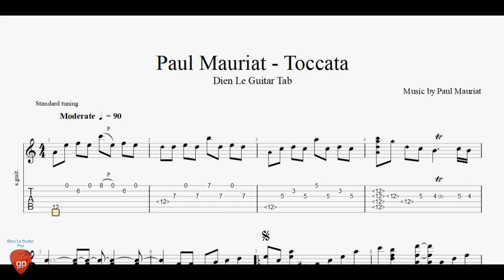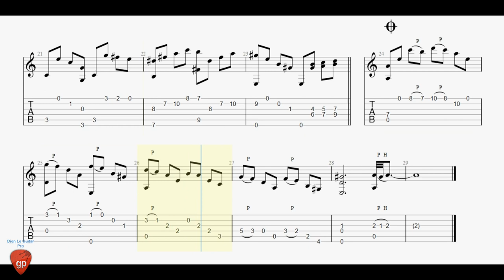Paul Mauriat - Toccata - Guitar Pro Tab